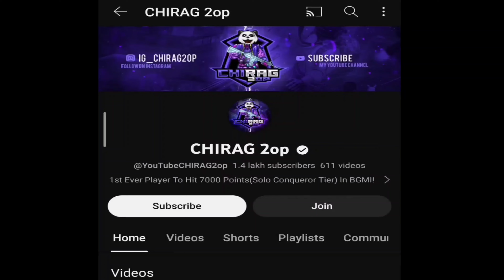😍Everyone Can Reach Conqueror In New Season C6S16! 100% Gauranteed Reach Conqueror In 5Days🇮🇳